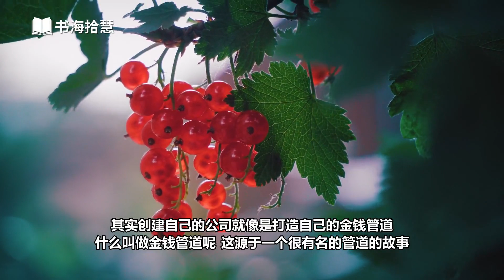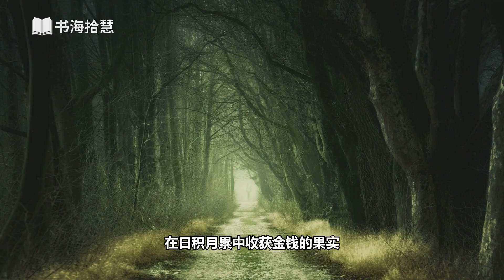好书解读：《不再为钱烦恼》 | 作者：松浦弥太郎【书海拾慧】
视频章节列表：
00:00:00 介绍本书的基本情况和作者概况
00:03:02 第一个重点：改变对金钱的态度 和金钱做朋友
00:07:43 第二个重点：聪明的用钱 让金钱流动起来
00:15:43 第三个重点：耐心的培育钱大人 收获金钱的果实